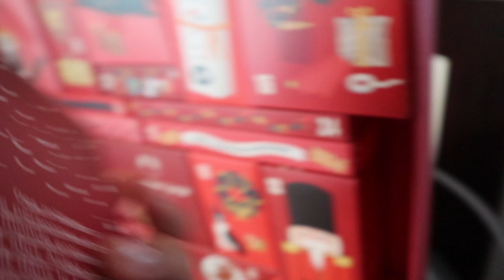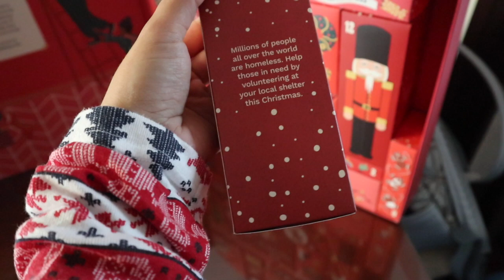❄ VLOGMAS 5 ❄ Abrimos el CALENDARIO DE ADVIENTO y estrenamos PIJAMAS NAVIDEÑOS de PRIMARK 🎄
VLOGMAS 5

Vlogmas de Lunes a Viernes a las 16:00.

I N S T A G R A M :
Cuenta personal - @simplyanaistv
Cuenta familiar: @familysimply

10€ de descuento en The Body Shop (o escribiendo Anais Aguilar en ''¿Te recomendó un amigo?'')

❤ S O B R E   M Í:

Hola! Me llamo Anaís, tengo 27 años y vivo en Málaga. En este canal vais a encontrar tanto Vlogs familiares diarios, como vídeos de todo un poco (hauls, viajes, retos, ...). Además, estreno embarazo como madre primeriza!

C Á M A R A   V Í  D E O S : Canon EOS M6
C Á M A R A   F O T O S : Iphone XS MAX
O R D E N A D O R : IMAC
E D I T O R  D E  V Í D E O : FINAL CUT PRO
M Ú S I C A : Youtube Audio Libary y NCS.